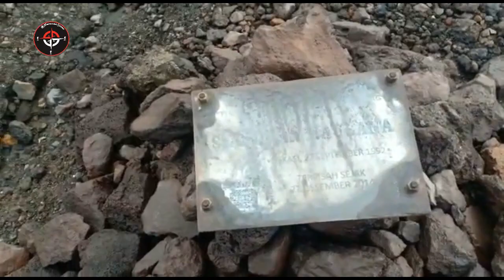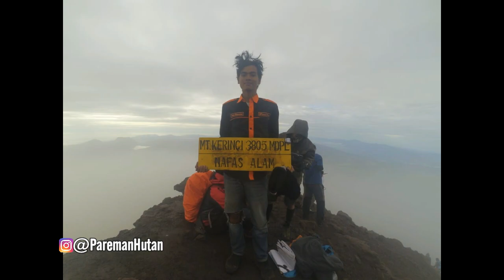Pendakian Gunung Kerinci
Pendakian ini beranggotakan 9 orang
 - Benny Wijaya
 - Ridho Rahmatullah
 - Teddy Ilham
 - Muhammad Wahyudi
 - Muhammad Arif
 - Muhammad Iqbal
 - Rahmat
 - Adlis Habibi
 - Wiwin Aprisha

Perjalanan kami mulai pada pukul 09.00 WIB.
Camp pertama berada di Shelter I
Camp kedua berada di Shelter II Bayangan
Esok harinya jam 04.00 Wib Perjalanan dilanjuti menuju puncak top indralaya.